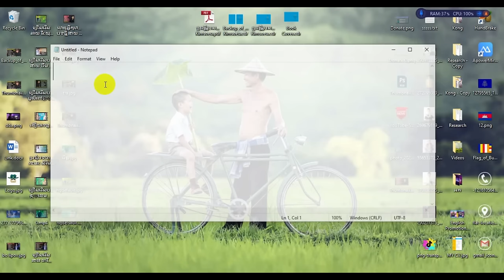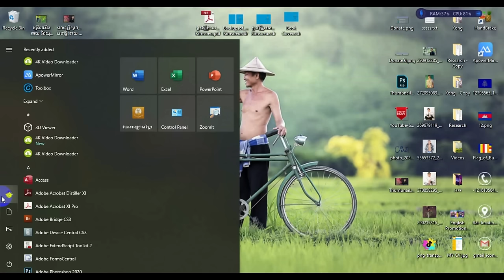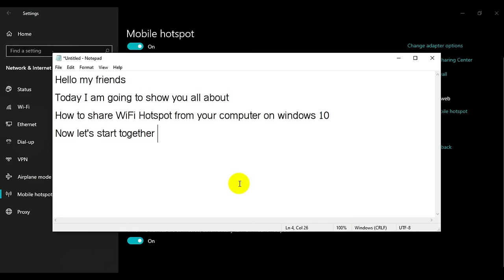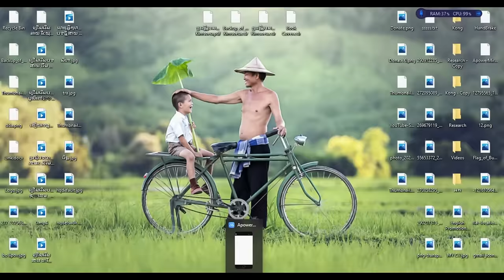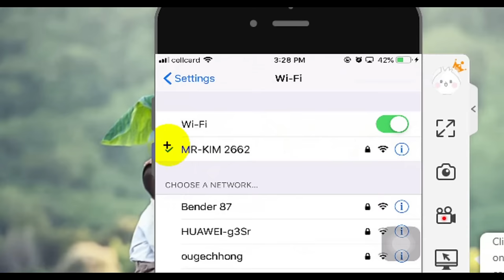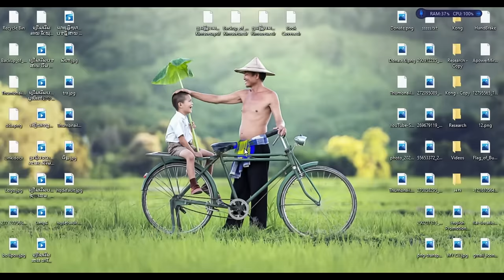How to share Mobile Hotspot from PC to Mobile | How To Share Internet From Windows 10 Laptop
👉 In this video you will learn : "How to share Mobile Hotspot from PC to Mobile  |  How To Share Internet From Windows 10 Laptop"

THANKS